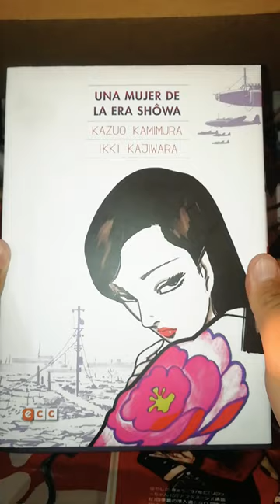Minireseñas Manga 06/24. Una mujer de la era Showa de Kazuo Kamimura e Ikki Kajiwara - Okí.